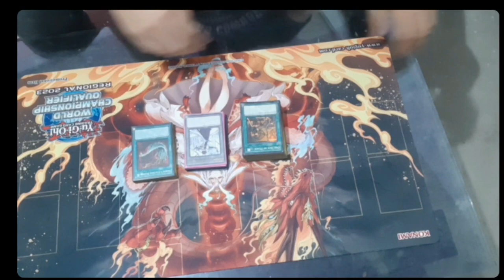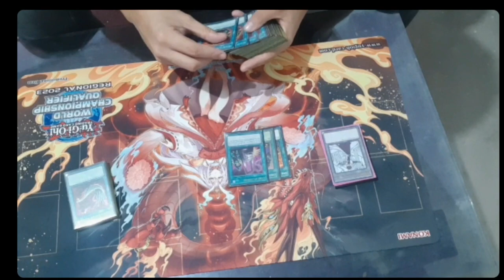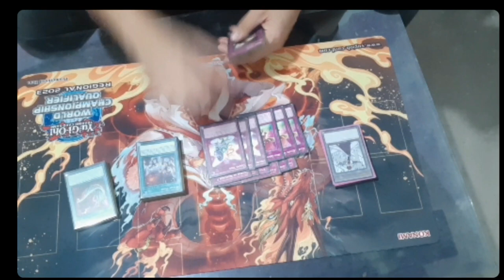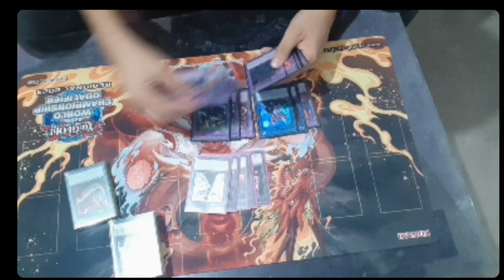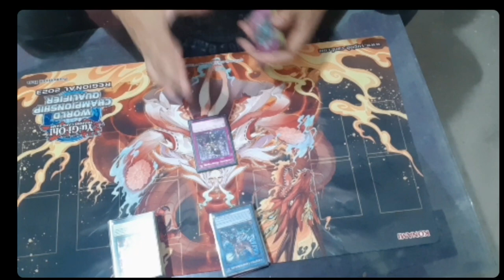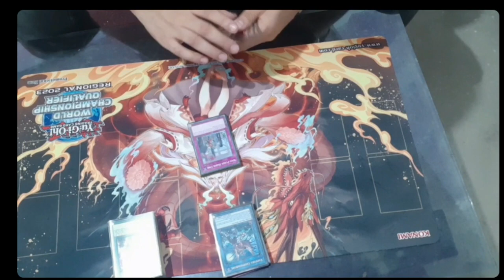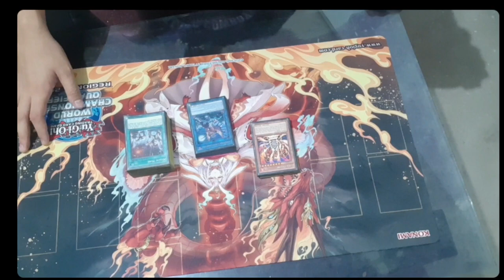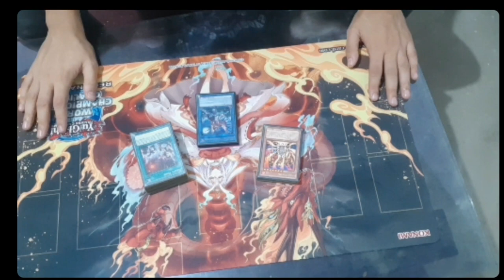Ganador WCQ REGIONAL Honduras 2022 / MINA-BURN deck profile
Bueno amigos, disfruten este profile XD. Felicitamos a nuestro amigo Lesvin por haberse llevado el regional con esta estrategia tan castrosa, como curiosidad debo mencionar que el pana no ganó ningún dado en todo el torneo pero aún con eso se llevo el regio. Mucho se ha debatido con respecto a mina pero bueno, alli están los resultados XD.